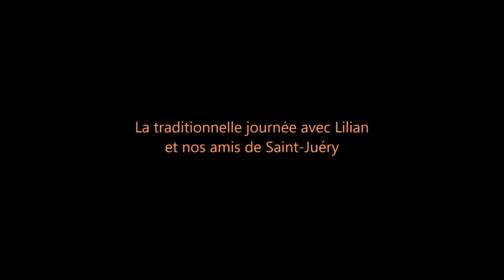Une journée de partage